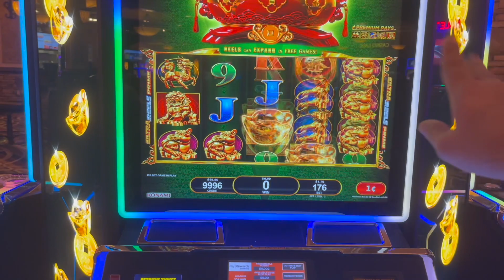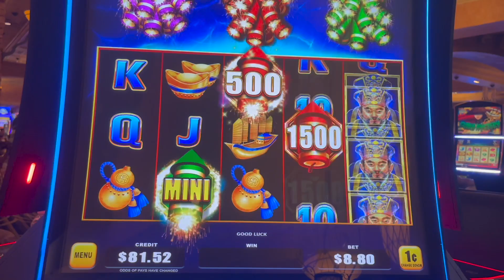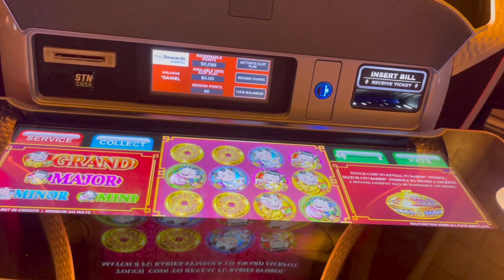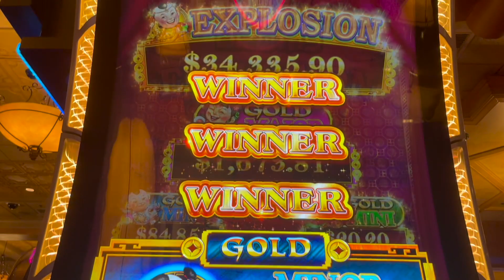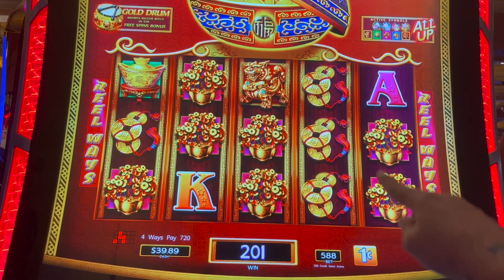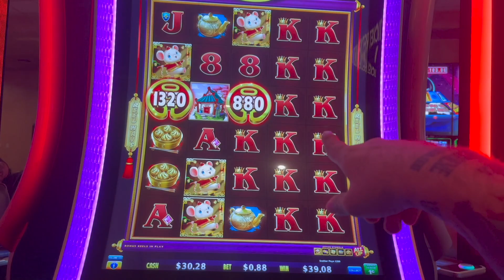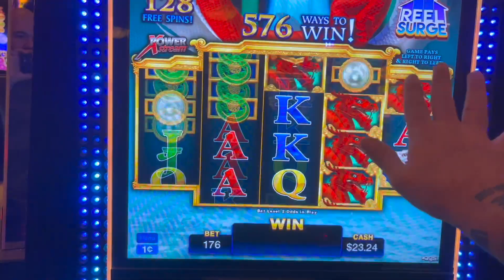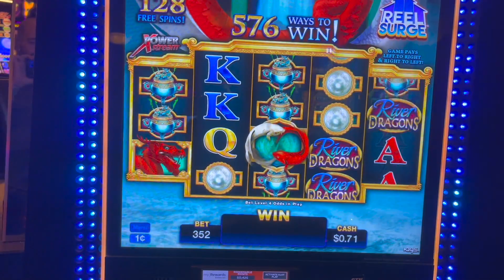I DID ALL THE BETS!!!!